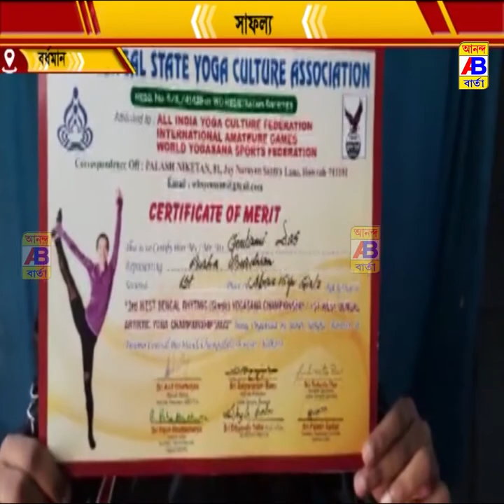যোগাসনে ফের সফলতা অর্জন